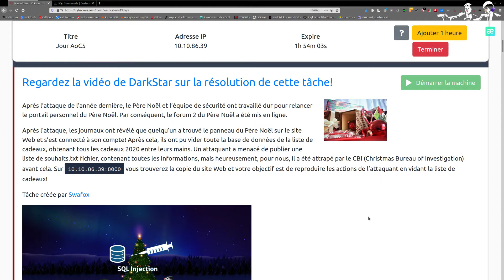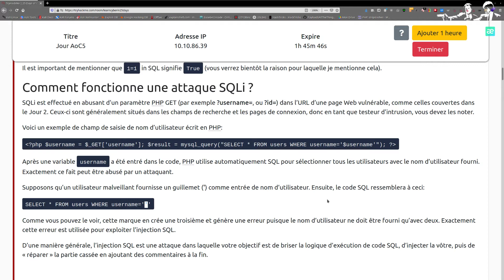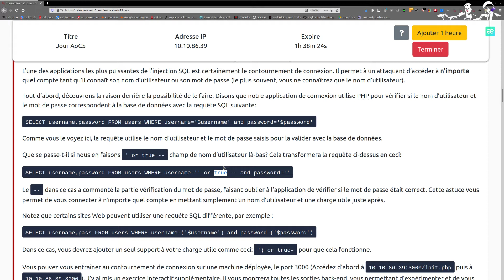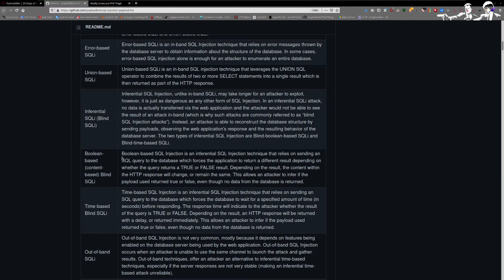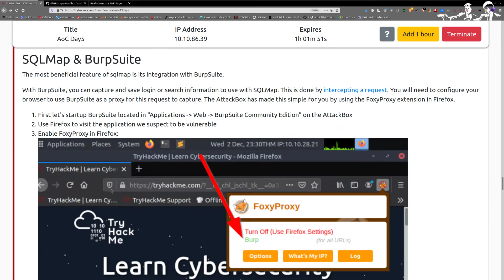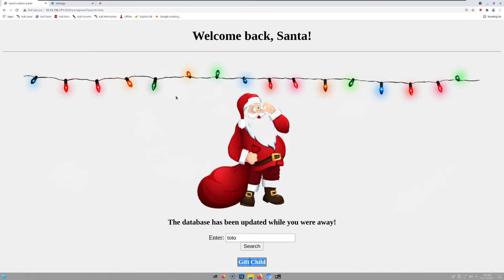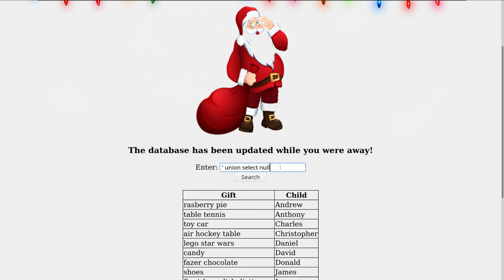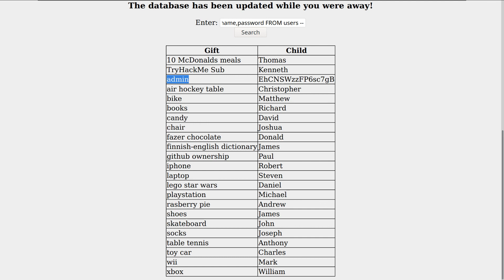SALTINBANK - Injection de failles manuelles et automatiques: MAINS - CLAVIER vs BURPSUITE - SQLMAP !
Deviens plus fort que John McClane : "Yippee-ki-yay, m $"
On révise les techniques, les tactiques et les procédures ...
SQLI  error basen union, blind based, et automatisées !
Command:
--url Provide URL for the attack
--dbms Tell SQLMap the type of database that is running
--dump Dump the data within the database that the application uses
--dump-all Dump the ENTIRE database
--batch SQLMap will run automatically and won't ask for user input
Let's show an example of an SQLMap command. Let's say we have a vulnerable login form located at "http:/ (Note, this is just an example, please do not SQLMap this website as no consent has been given by the owner.) We would use this alongside --url to tell SQLMap where to attack. i.e. sqlmap --url
Where we can then proceed to enumerate what data is in the application's database with options such as --tables and --columns. Leaving our final SQLMap looking like so: sqlmap --url --tables --columns
les bases à retenir à passer dans tes commandes SQL :
database()
user()
username
password
table_name
column_name